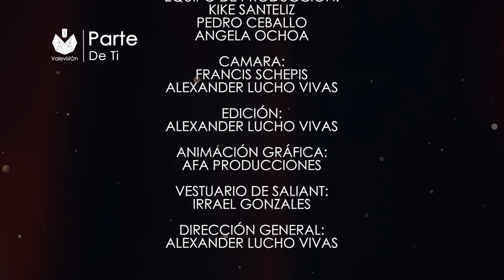THE RED CARPET - MISS & MR TURISMO MIRANDA 2019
Parte De Ti... Medio de Comunicación Audiovisual a través de YouTube...